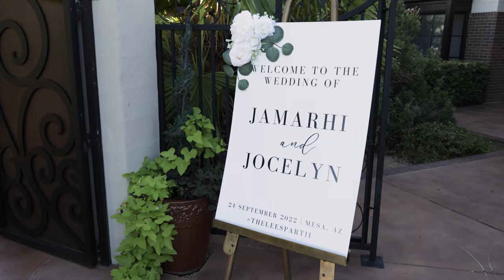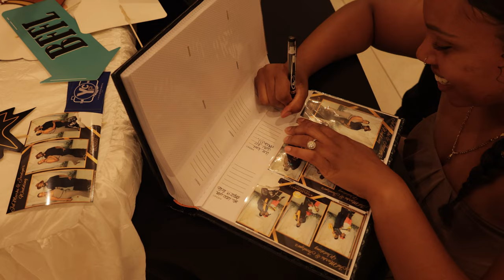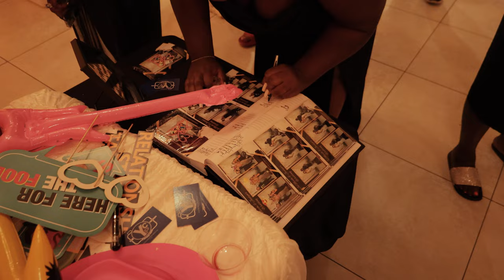Jamarhi&Jocelyn Mesa Wedding Highlight Video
Beautiful wedding at the Villa Tuscana Reception Hall with Jocelyn and Jamarhi! They had an absolutely beautiful ceremony and absolutely fun reception! I loved the energy between the couple and they have an absolutely amazing community standing behind them! I wish them so much happiness for many years to come!